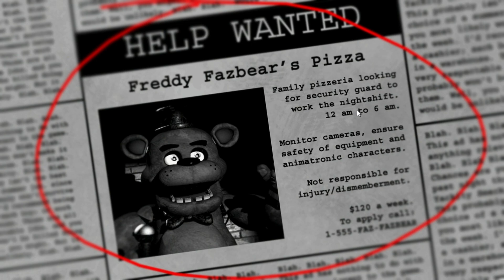BONNIE IS ANNOYING! CLAY plays FNAF part 1